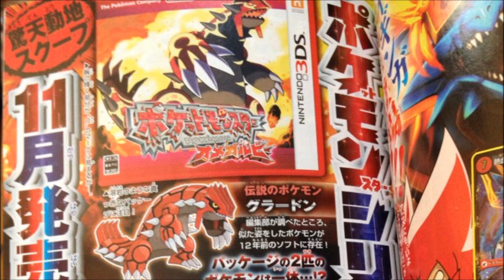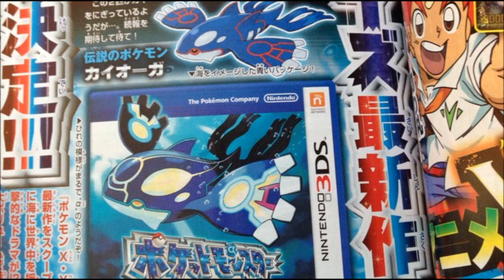Pokemon Omega Ruby & Alpha Sapphire Gameplay News - Official CoroCoro Scan LEAKED! (Pokemon News)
- The Official "Pokemon Omega Ruby & Alpha Sapphire Gameplay Reveal Trailer" was revealed on Pokemon Get TV, showed off a couple cutscenes featuring the legendary pokemon from the 3rd generation: Groudon & Kyogre rising out of the water!

►Earlier today the first official CoroCoro scan for Pokemon Omega Ruby & Alpha Sapphire was leaked out and released to the public.  The scan didn't contain any new "Pokemon Omega Ruby & Alpha Sapphire Gameplay Screenshots" but did cover on what was recently revealed yesterday on Pokemon Get TV and also talked about when the next gameplay information will be coming out for Omega Ruby and Alpha Sapphire!

►The Pokemon Omega Ruby & Alpha Sapphire CoroCoro scan promises that all new "Pokemon Omega Ruby & Alpha Sapphire gameplay" content will be revealed for the games in the next issue, which will be released June 14th, 2014.  So it looks like we might just get another "Pokemon Omega Ruby & Alpha Sapphire Gameplay" Trailer sometime before or around E3 2014!

►At the moment there hasn't been any new information for whether or not there are going to be new Mega Evolutions in "Omega Ruby & Alpha Sapphire" but due to the Gameplay Footage & box arts being completely different it is safe to assume that there might be Mega Groudon & Mega Kyogre in the actual game.  It also looks like the games are going to be set up like how Pokemon Emerald was, but there has not been any information on Rayquaza or even a possible Mega Rayquaza just yet!

►Make sure you look out for any new Pokemon Omega Ruby & Alpha Sapphire Gameplay leaked information or rumors because they might just turn out to be true and official like this one here or they might turn out to be fake & nothing but a fan made hoax!

►Pokemon Omega Ruby & Alpha Sapphire are remakes of Pokemon Ruby & Sapphire and will launch world wide in November 2014, on the Nintendo 3Ds, just like Pokemon X & Y!

►Question: What did you think about the Leaked CoroCoro Scan & what did you think of the official Pokemon Omega Ruby & Alpha Sapphire Gameplay Footage Trailer that came out yesterday?  Also what types of Pokemon Omega Ruby & Alpha Sapphire Screenshots do you hope they will show off in the next CoroCoro Scan?